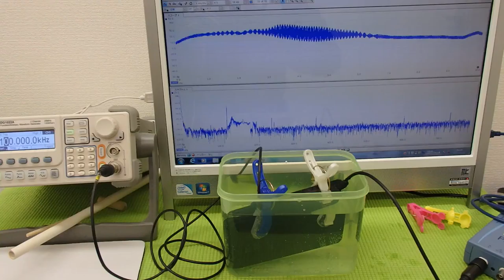オリジナル超音波実験 Ultrasonic experiment （超音波システム研究所 ultrasonic-labo）